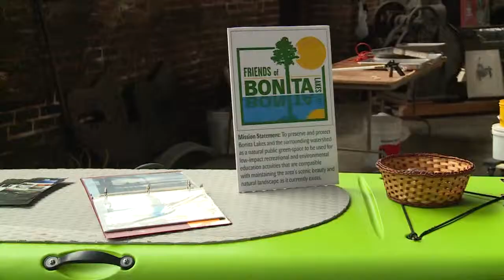FoBLP at Mini Maker Faire